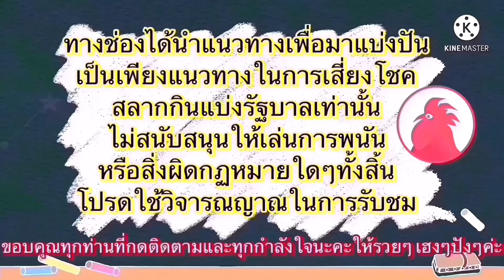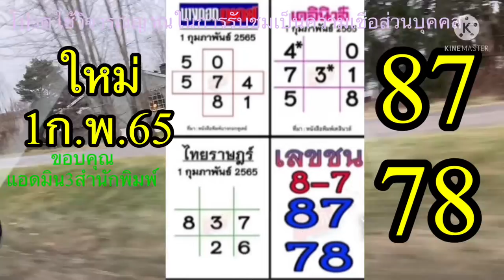เลขชน📌🇹🇭3สำนักพิมพ์เน้นๆ เข้าต่องวด?ลุ้นเม็ดเดียว้น้นๆ #1/2/65